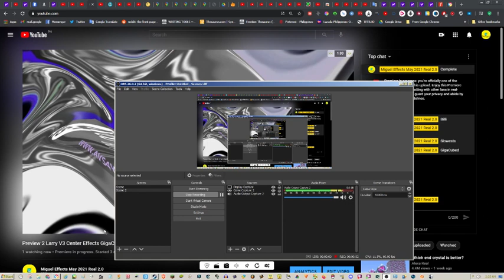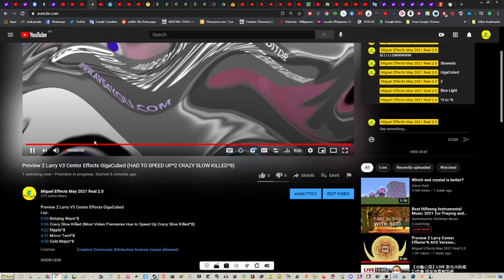I Have Larry Live Chat Everyone!!!!